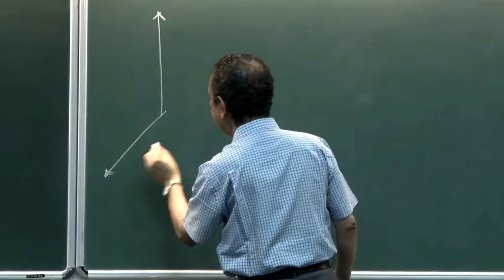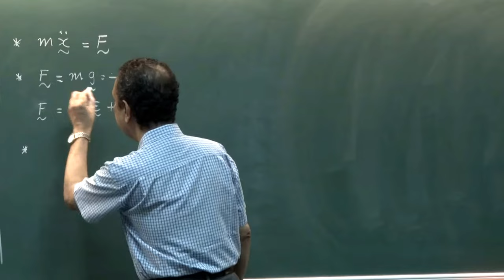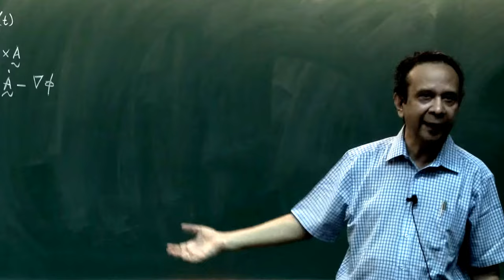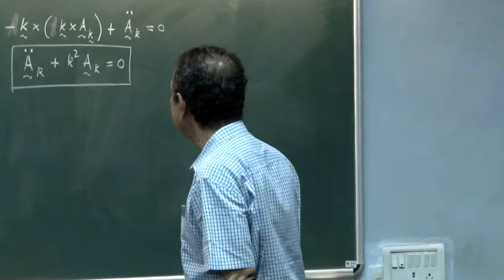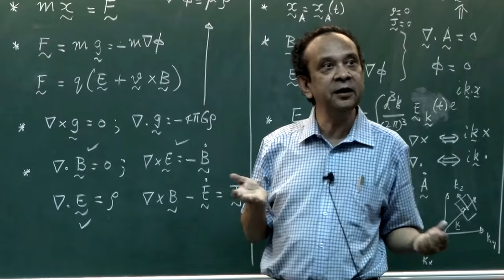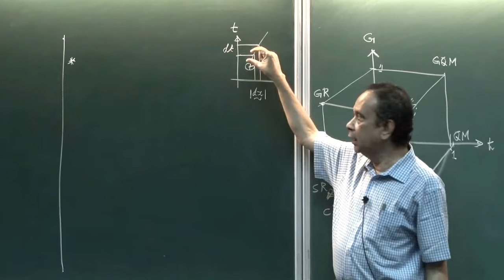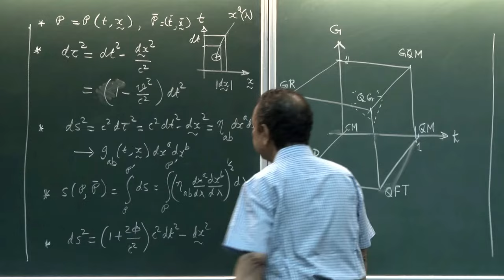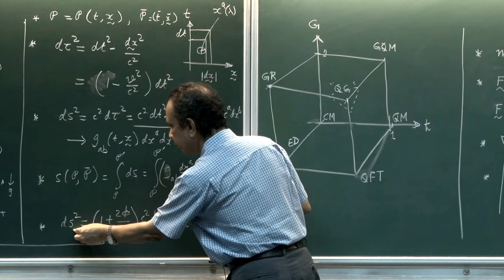Action in Quantum and Classical Physics - Lecture 1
"Lectures by Professor Padmanabhan at Visiting Students Programme - 2017, IUCAA, during June 7 - 9, 2017, on Action in Quantum and Classical Physics"